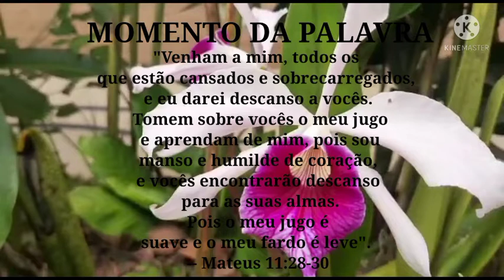LAELIAS (feat:vó)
OIII GENTE HOJE MAIS UMA VEZ MINHA VÓ AQUI pra mostrar suas laelias lindas no dos orquidário infelizmente não teremos pra mostrar por uma infecção na laelias de CANELA SECA farei um vídeo mais específico pra falar disso bjos e aproveitem porque minha vó arrasa